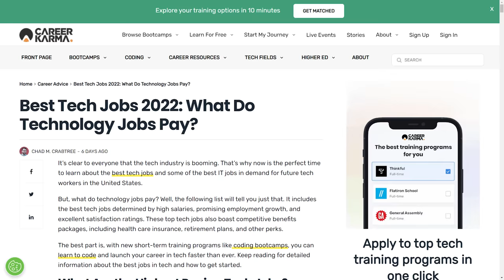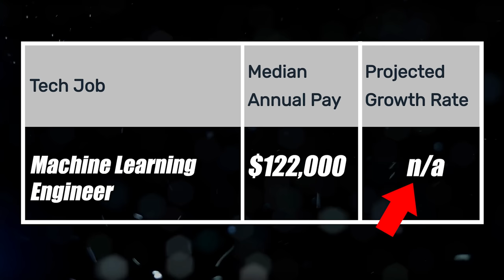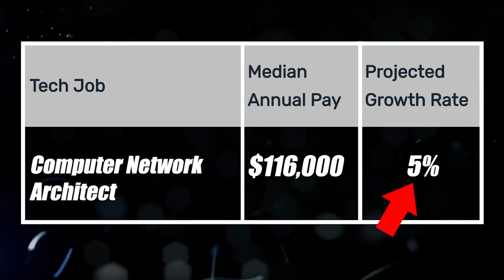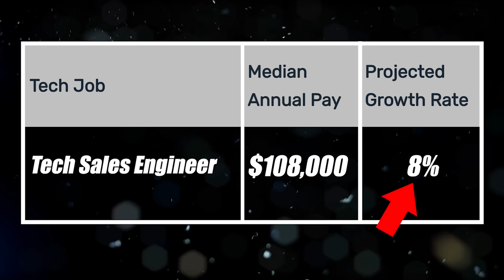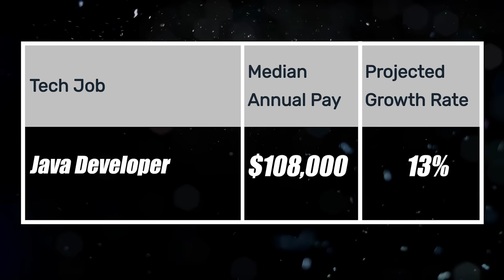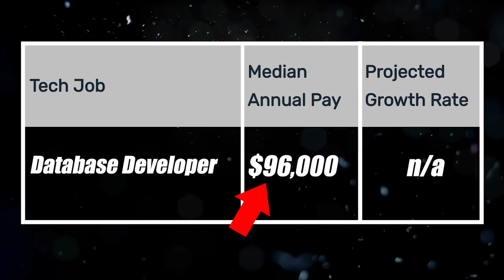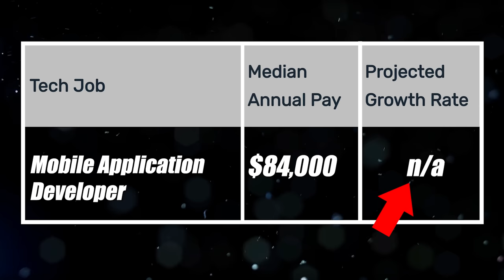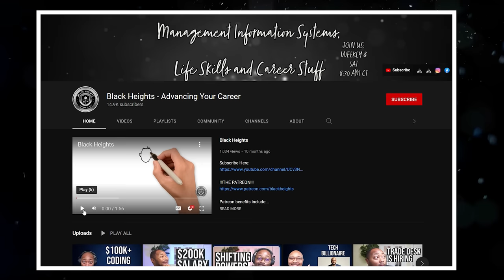24 High Paying Tech Jobs (And What They Pay)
24 Great High Paying Tech Careers!

This is a list of 24 great high paying tech careers that Antoine and I will go over, we thought it was a pretty good list from career karma, so we decided to make a video about it.

~Shane